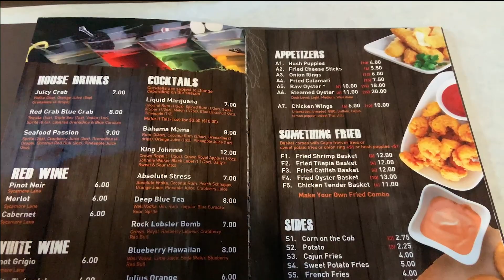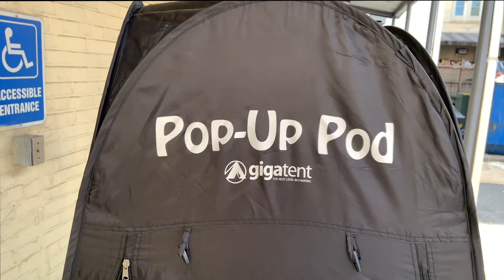LANI24K VLOG: Come with us to our photoshoots💙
No intro guys because I’m currently making a new one

YouTube disabled my comments guys. So I’m sorry we can not communicate but THANK YOU FOR SUPPORTING ME STILL❤️
Snap: Keilanij
About me:
Name: Keilani
From: FLORIDA
AGE: 19

Pensacola, FL
32503